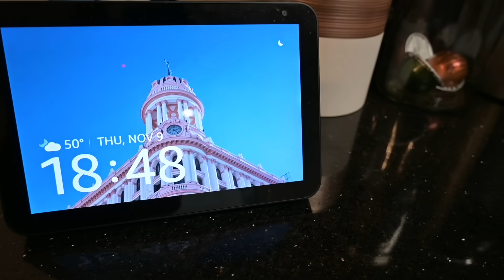DANCING until LABOR